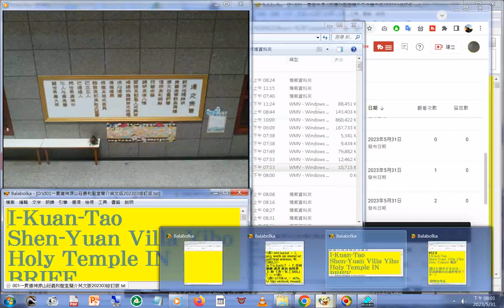Balabolka 電腦報讀程式唸字幕文字的操作設定#一貫道神源山莊義和聖堂簡介影片#日文版#英文版#中英對照字幕版 另有#youtube影片